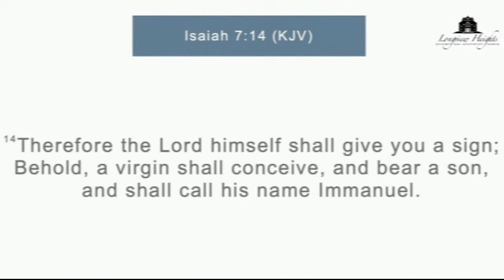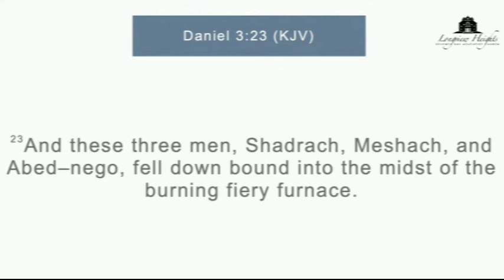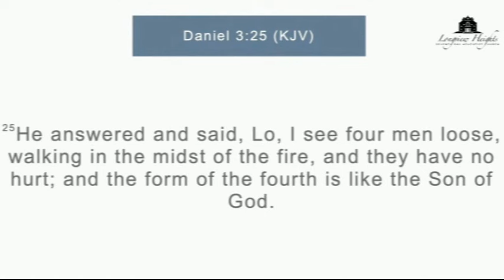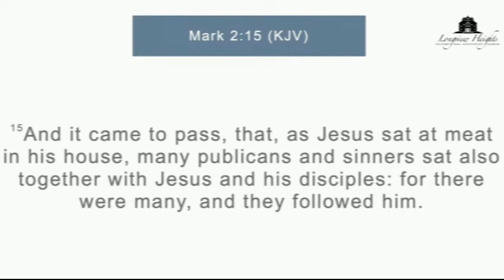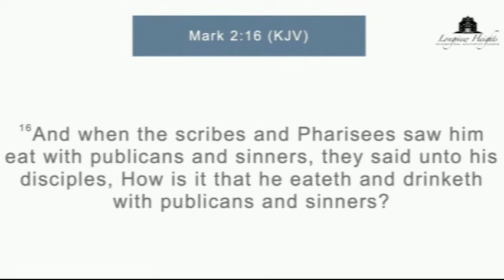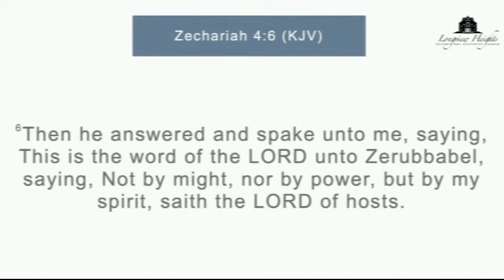"AI" Pastor Alex Horton Longview Heights S.D.A. Church March 16, 2024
Please join us this Sabbath for Sabbath Morning Service. Service will be held at Longview Heights SDA Church located at 685 E. Mallory, Memphis, TN. on March 16, 2024. We will have in-house and online-services. Minister Alex Horton will deliver the message entitled "AI." John 5:39

Tithe & Offering can be given at the following link.

Download the following apps & select Longview Heights SDA Church in Memphis, TN

MUSIC RIGHTS & OWNERSHIP OF THE MUSIC PERFORMED AND/OR REPLAYED DURING BROADCAST ARE RETAINED BY THE ORIGINAL AUTHORS. WE, LONGVIEW HEIGHTS S.D.A. CHURCH, DO NOT OWN THE MUSIC RIGHTS.
CCLI COPYRIGHT #11382512 & STREAMING LICENSE #20757413  FOR LONGVIEW HEIGHTS S.D.A.CHURCH